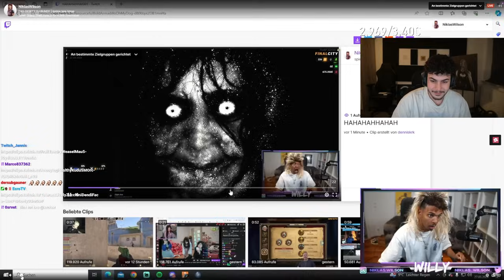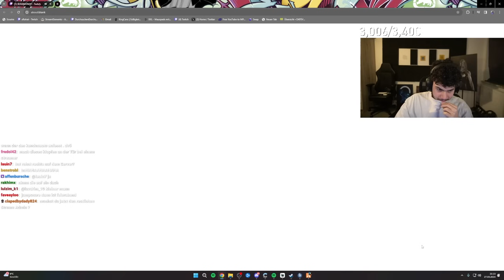ICH trolle in GTA RP (endet nicht gut) 🤣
▬▬▬▬▬▬▬▬SOCIALS▬▬▬▬▬▬▬▬
▬▬▬▬▬▬▬▬SOCIALS▬▬▬▬▬▬▬▬

Impressum & Postfach:
Impressum: c/o
Rohat
Ciberdime GmbH
10557 Berlin